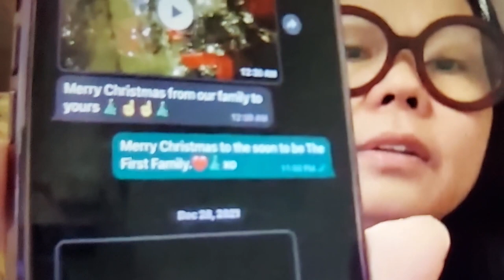👊👏👍ABANGAN ANG PAGBUBUKING NI ATTY. GLENN CHONG KAY LIZA SMUGGS MARCOS !👏👍BIG LIAR ANG BBM AT LIZA👎🤬